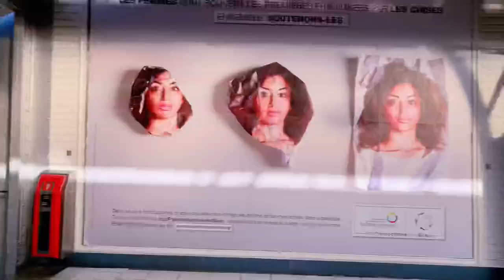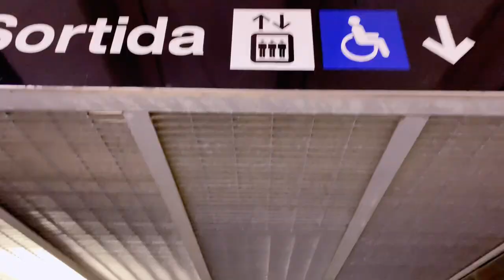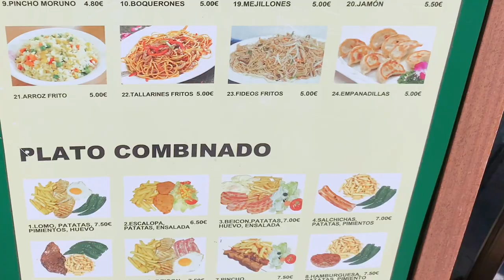【パリVlog番外編｜バルセロナ旅行記】 スペイン・バルセロナ｜地中海の絶景｜ガウディの残した世界遺産｜サグラダファミリア｜バルセロナの年末年始の過ごし方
こんにちは。動画を見ていただきありがとうございます。

海外が好きでパリにワーキングホリデーできたことがきっかけで
パリに住み始めて早十数年、今では家族と共にパリに暮らしをしてます。パリに興味があったり、パリに来たい、住みたいというかたの
参考に少しでもなれたら幸いです。

このチャンネルではパリの観光のおすすめ場所や日常をテーマに、
在仏日本人からみた目線でパリの生活で感じることをつぶやきながら
街の様子をぶらぶらしながらお伝えしたり、料理を作ったりしてます。

フランスに関する質問ございましたら、お気軽にお尋ね下さい。
自分のわかる範囲でお答えいたします。
またメッセージやコメントなどもお気軽に送ってください。

投稿は趣味の延長でやっているので不定期な投稿になりますが週に一本はあげる様に努めております。

たまに投稿してるだけですが、最近Twitterはじめました。
＠365nichinopari1

365nichinopariskurashiのアカウント名でパリの風景、日常生活のひとこまの写真などをあげています。是非覗いてみて下さい。

今回はパリの動画ではなくスペインのバルセロナから動画をお届けさせて頂きます。
年末年始のバルセロナの様子です。パリから飛行機で2時間でいける太陽の国です。
まだ僕がバルセロナに着いた頃はある程度自由に行動できていたので、気をつけながら過ごしましたがかなり気分転換になりました。かれこれ一年ほどまともに仕事ができておらず、精神的かなりまいっていたのでかなりスッキリしました。
やっぱり太陽とか自然に触れるのは大事だなと実感いたしました。
既に行かれた事のある方はバルセロナ思い出しながら、まだ行かれた事のない方はもし参考にしていただけたら幸いです。
パリとは違うカタルーニャの文化ぎ息づくバルセロナをお楽しみ下さい。

今回訪れた訪問地

-サグラダ・ファミリア

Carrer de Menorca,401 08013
Barcelona España

Wikipedia参照

-コロンブスの記念塔

Plaça portal de la Pau,s/n,08001
Barcelona España

-エスパーニャ広場
Plaça d’Espanya
08004
Barcelona España

-エル・コルテ・イングレス

Plaça de Catalunya,14,08002
Barcelona España

-カサ・バトリョ
Passeig de Gàrcia,43,08007
Barcelona España

Wikipedia 参照